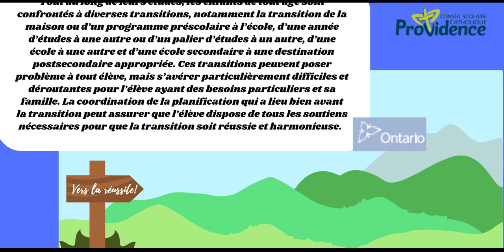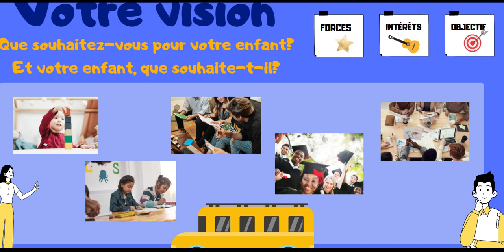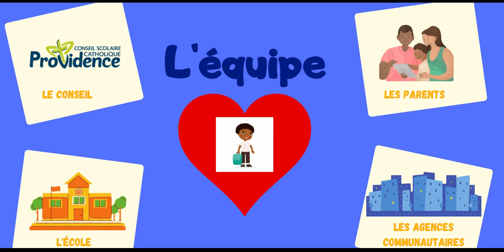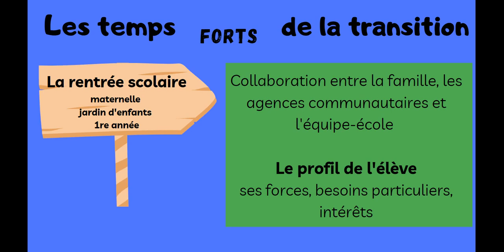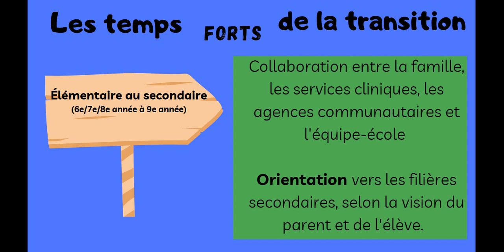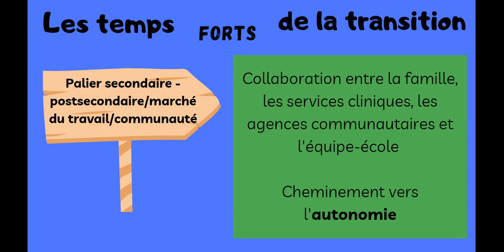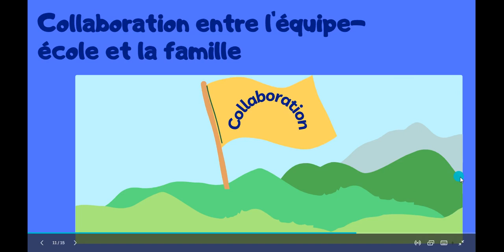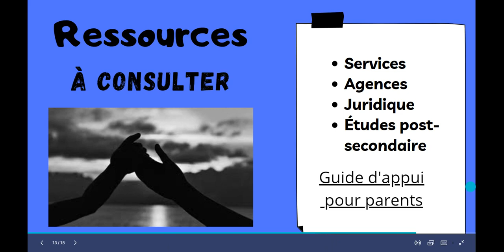Les transitions scolaires